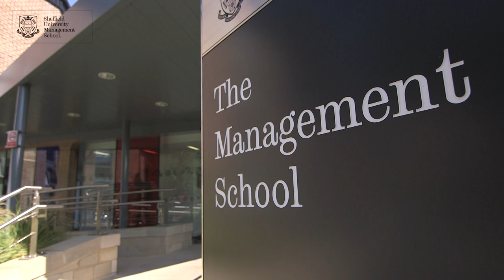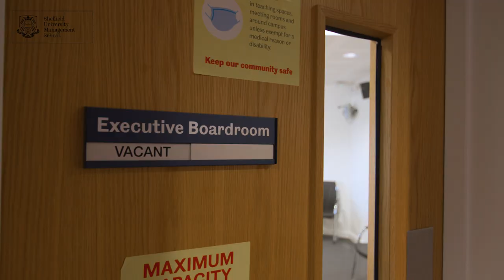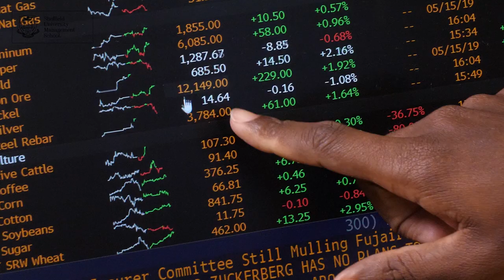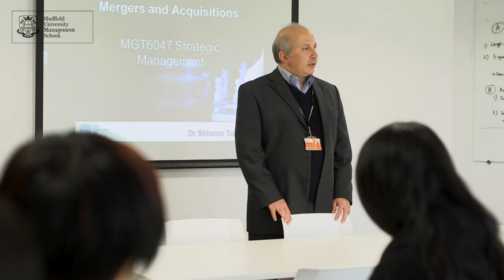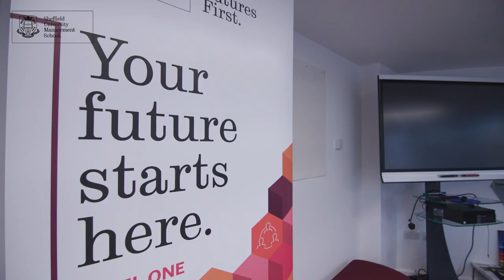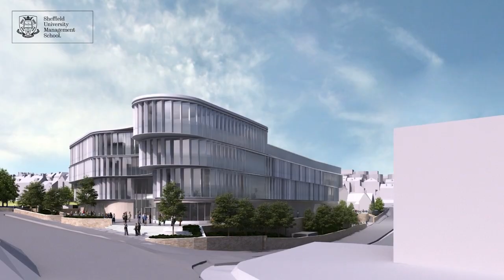Management School Introduction | The University of Sheffield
Management School Dean, Professor Rachael Finn, introduces you to the Management School buildings and facilities available to students.

Chapters:
0:00 Introduction
0:55 Management Education
1:29 Facilities
2:36 Doctoral Centre
2:58 MBA Facilities
3:11 Research and Collaboration
3:29 Teaching Excellence
3:50 Futures First Employability
4:09 Student Wellbeing
4:50 Executive Education
5:12 Future Plans